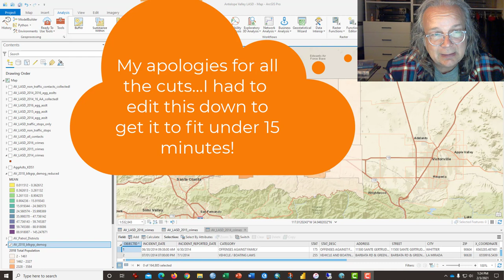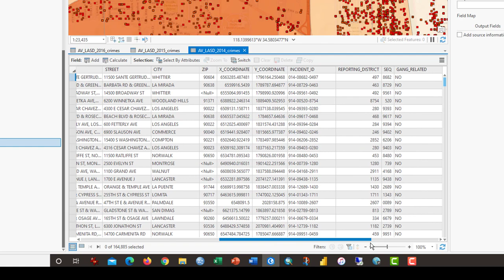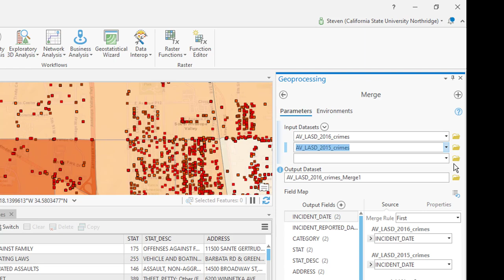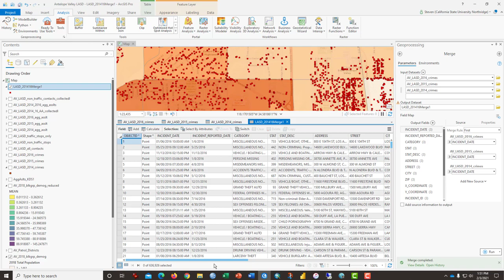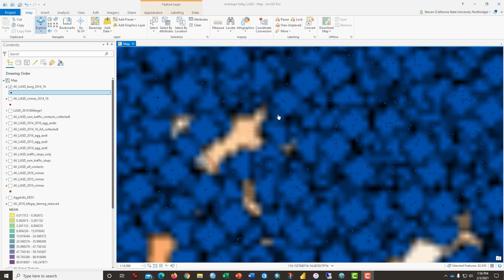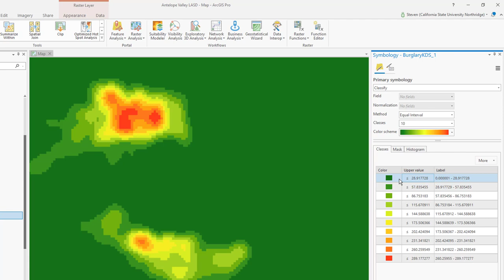Converting Point Data to Kernel Density Layer and to Polygon Data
For Jedi Geographers!

This video tutorial demonstrates the multi-step process by which you can turn multiple years of point data (representing individual crimes) into a graduated point layer (using the collect events tool) and then into a kernel density 'hot spot' map (raster layer) and then convert the values from the raster layer's pixels (kernel density) into a table that can be joined to a polygon map (in this case a census block group layer) - so that you can get a count (or rate) of crimes in a neighborhood that would reduce the problem of crimes counting only in a single census tract (zip code, or other polygons based map) when crimes should perhaps be accounted to some degree in adjacent polygons, zip codes or census tracts as well.  This also helps mitigate randomly slightly misplaced boundaries lines, or inaccurate geocoding that tends to create overcounts and/or undercounts crimes on one side of a polygonal boundary.